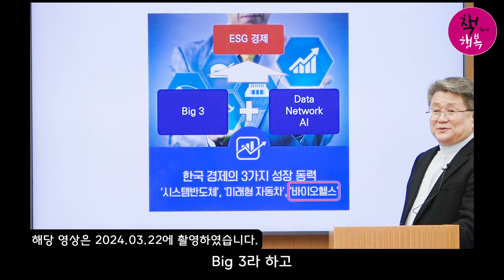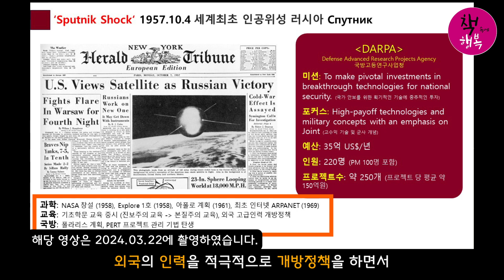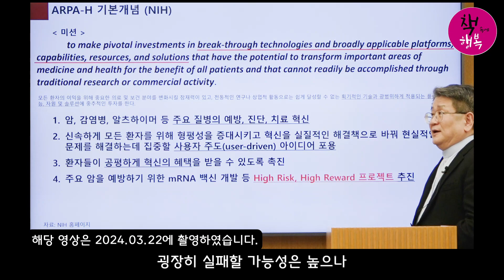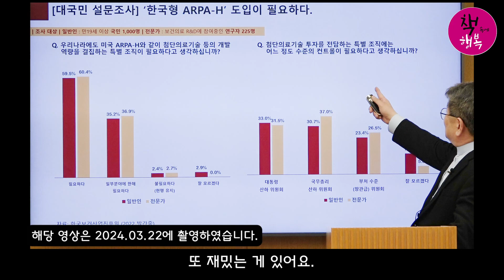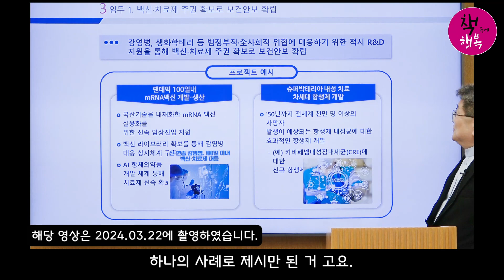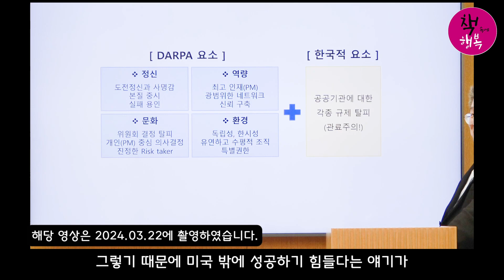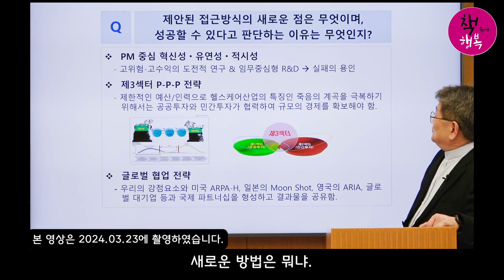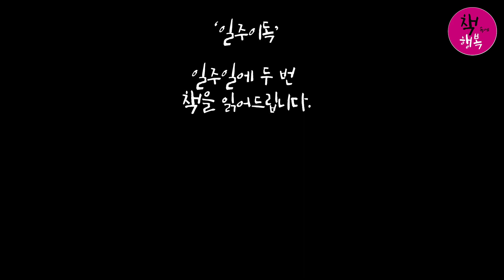대한민국이 만들고 세계로 나간다. 한국형 ARPA-H - 선경 특강 Full Version